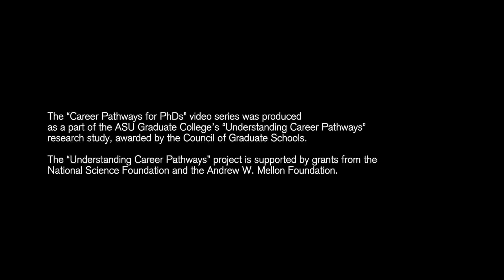Career Pathways for PhDs: The Value of Your PhD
What is the value of a PhD degree in today’s world? Dr. Tamara Underiner, Associate Dean of Academic Affairs for the Graduate College at Arizona State University explains why we need PhDs now more than ever.